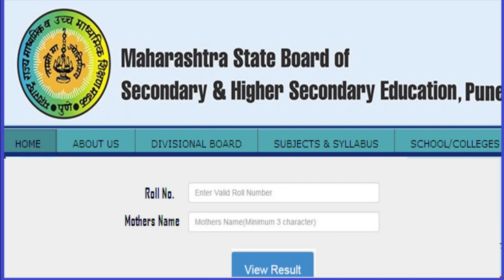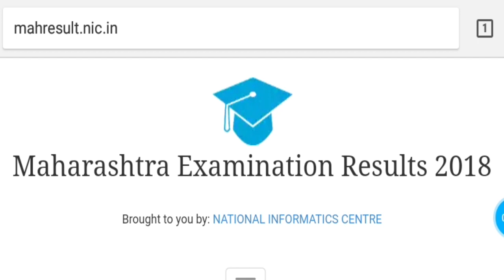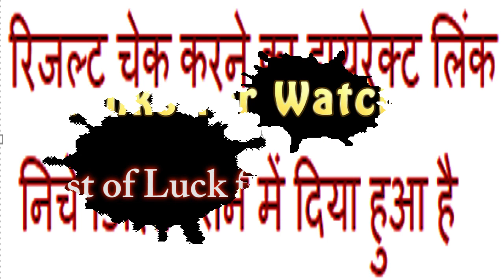Maharashtra SSC HSC Board Result 2018 mahresult.nic.in 10th 12th Examinations Results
Students may check Maharashtra SSC HSC (10th 12th) Board Result 2018/ Maharashtra SSC Board Result 2018/ Maharashtra HSC Board Result 2018 at the official website of महाराष्ट्र स्टेट बोर्ड ऑफ सेकेंडरी एंड हायर सेकेंडरी एजुकेशन (MSBSHSE) that is mahresult.nic.in on 30/ 31 May 2018.